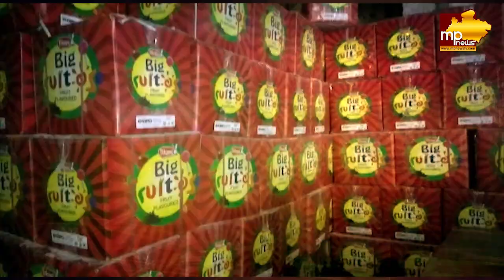इंदौर में चॉकलेट फैक्ट्री पर प्रशासन का छापा, टैलकम पाउडर का हो रहा था इस्तेमाल! MP News Indore